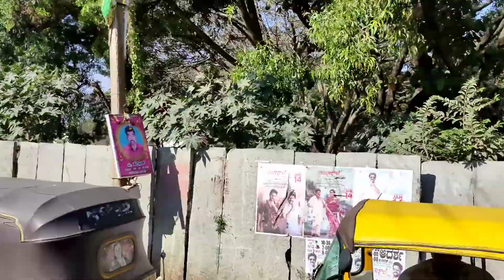Bangalore Chintamani village n public reaction 4th Vlog